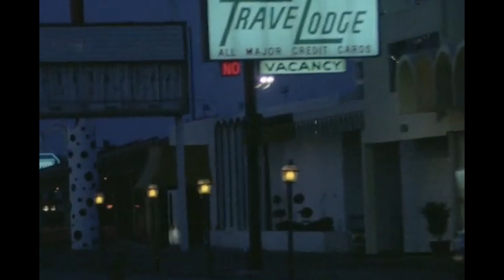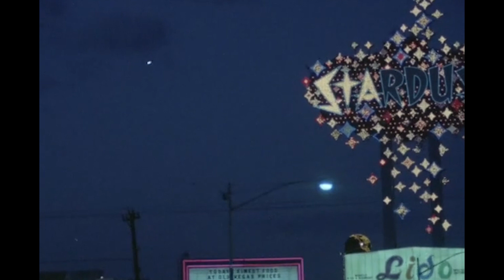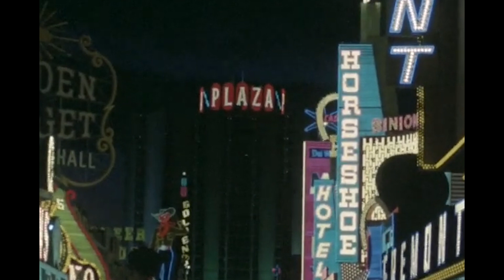Gone With The Pope OST - Jeffrey Mitchell - In A Dream